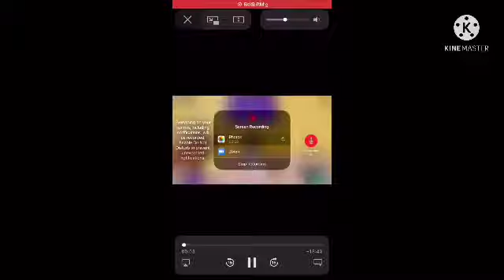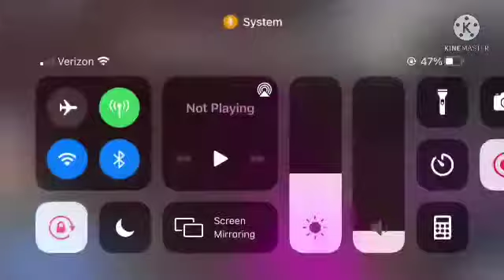New Roblox video watch now !!